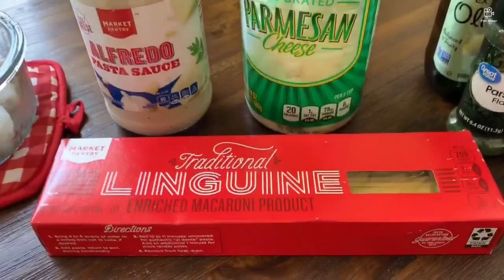Shrimp Bacon Creamy Carbonara Recipe